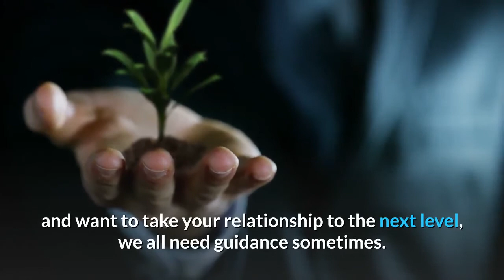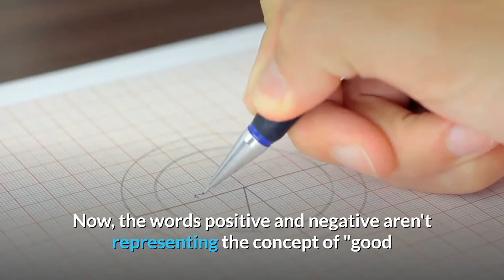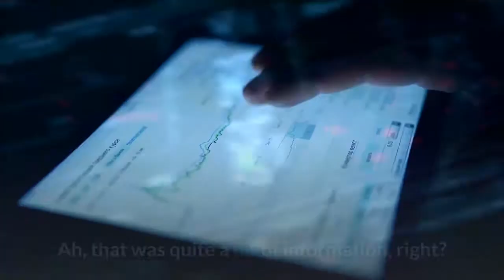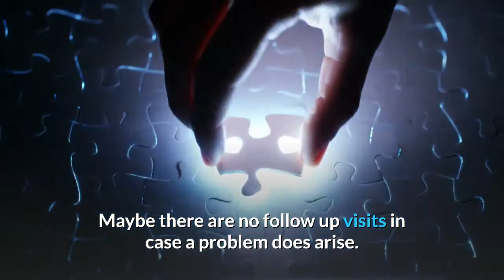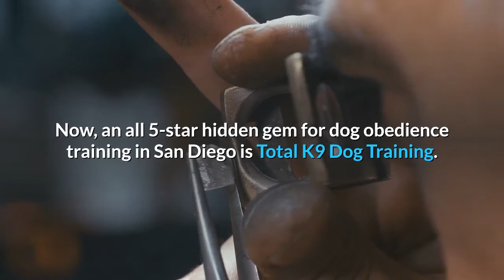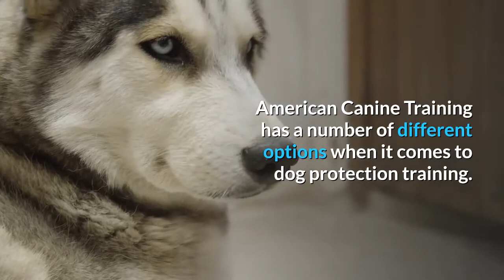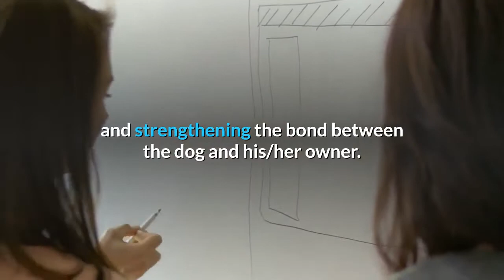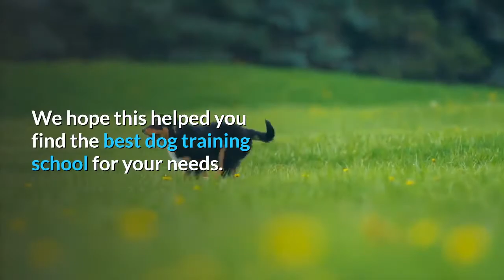Basic Dog Commands - Training a Puppy